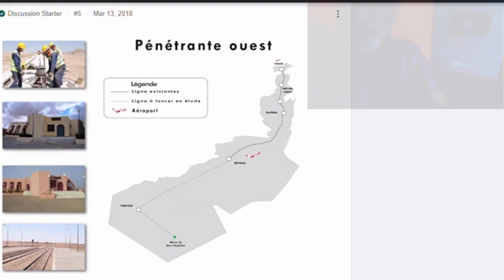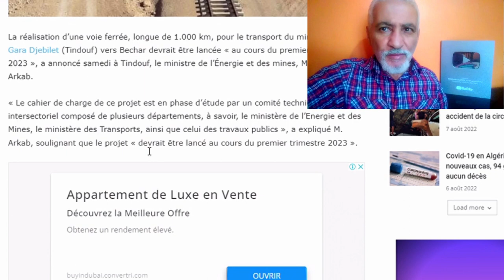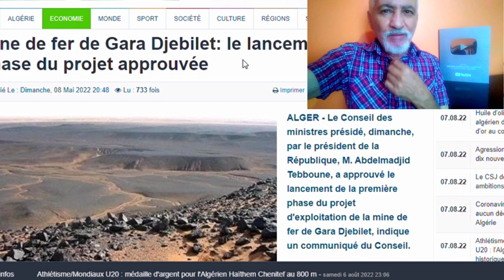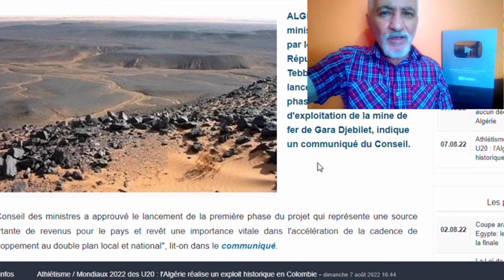تابعو مشاريع القارة الجزائرية من صحراء الجزائر